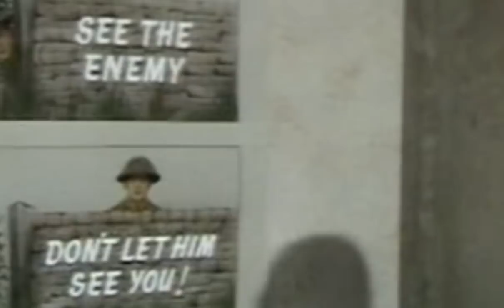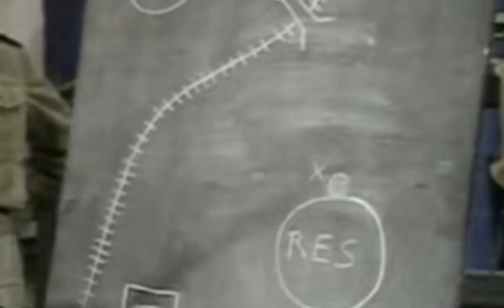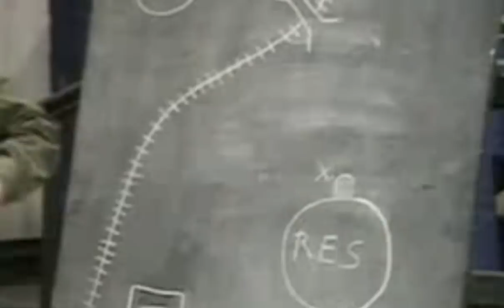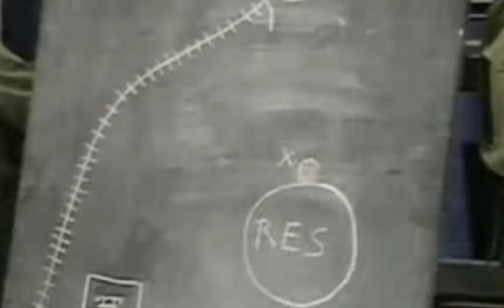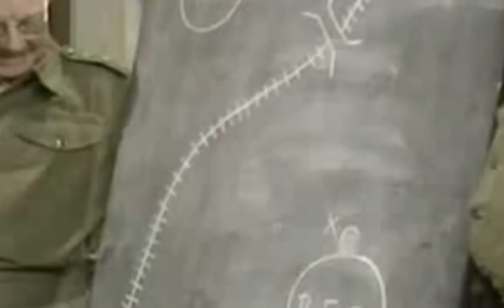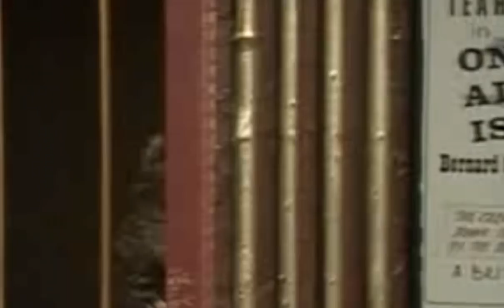03 Dad's Army The Lion Has Phones S3